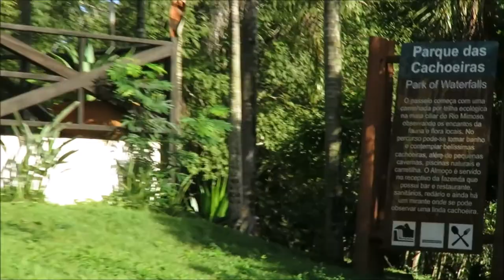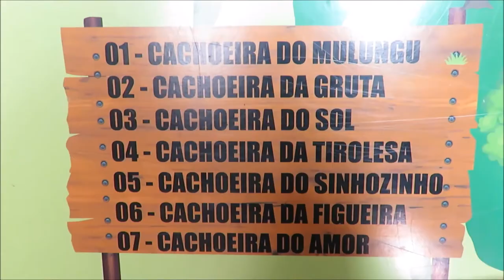Dicas de viagem - Parque das Cachoeiras-cachoeira da Gruta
31/03 - 08h ( saída de Bonito as 07h ) Parque das Cachoeiras:

O passeio começa com uma caminhada por trilha ecológica na mata ciliar do Rio Mimoso, observando os encantos da fauna e flora locais. Durante o percurso de aprox. 1.700m pode-se tomar banho e contemplar sete belíssimas cachoeiras formadas por tufas calcárias, cada uma com sua beleza e encanto, além de pequenas cavernas, piscinas naturais e carretilha. O Almoço é servido no receptivo da fazenda que possui bar e restaurante, sanitários e redário. (achamos um pouco caro ehehhe e compramos somente o passeio) Aliás só o passeio em si já custou caro- R$136 por pessoa (272 o casal). Eu e o Diego conseguimos por 115 antecipadamente no preço antigo!
São 7 Quedas, sendo 6 para curtir e nadar. Acompanhem todos oc vídeos porque vale a pena, o lugar é incrível.

SIGA NAS REDES SOCIAS=
Instagram= rota livre pelo mundo